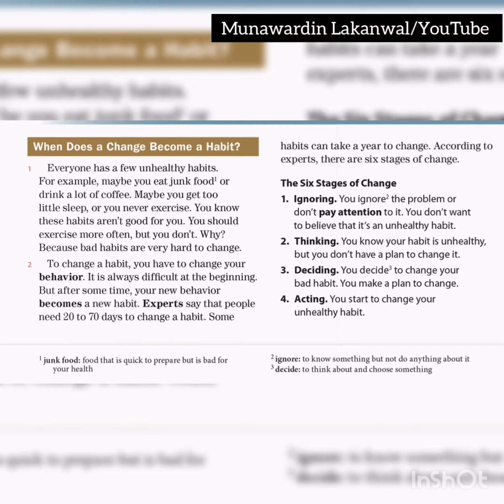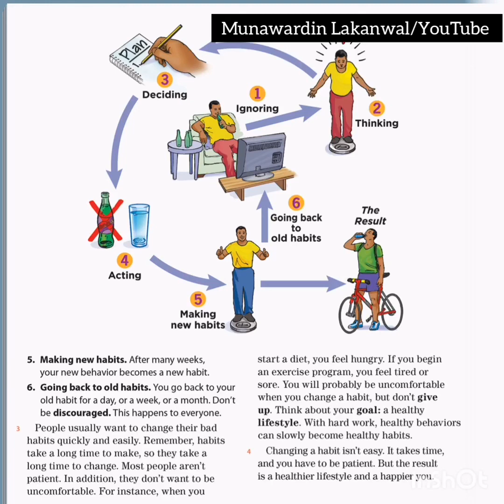When Does a Change Become a Habit? | Improve your reading with Munawardin Lakanwal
Q. Skill Intro (unit 6, reading 1)